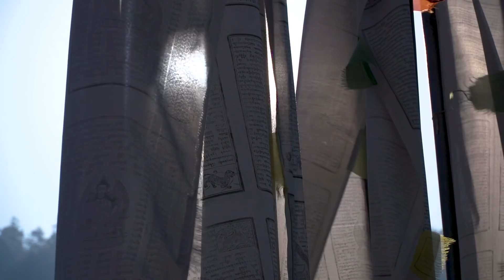Wandering...but not lost Preview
In 2011 Mingyur Rinpoche left his monastery late at night to go on a wandering retreat.  He didn't tell anyone where he was going.  He returned 4 1/2 years later.  to find out more.